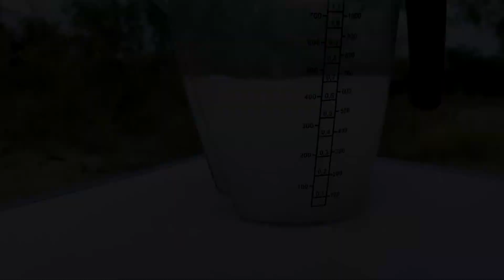Racing Cars & Bouncy Balls in Dump Truck Marble Run Rase ASMR with Cola, Pepsi l Compilation Video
Compilation Video experiment with a lot in Dump Truck, Bouncy Balls, Racing Cars and many colorful marbles! Marble Run Race ASMR in HABA Water Slide with Big Coca Cola, Fanta, Pepsi, Sprite, 7up vs Mentos and Soda in underground hole & Aquarium

Don't try this at home, we're just doing this for education to show what happens. This channel is scientific and educational and we are professionals in our field with special education.